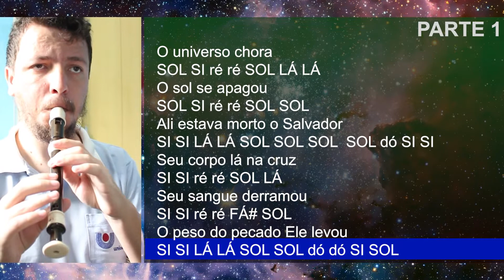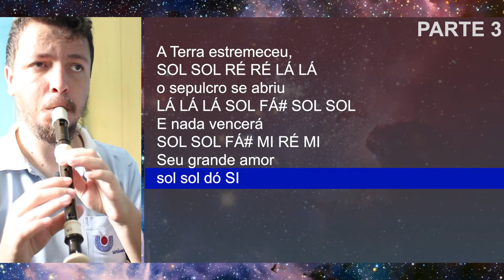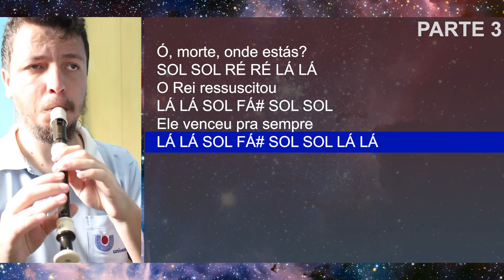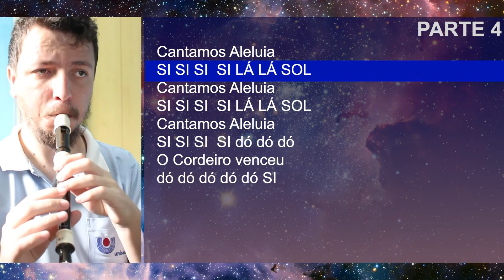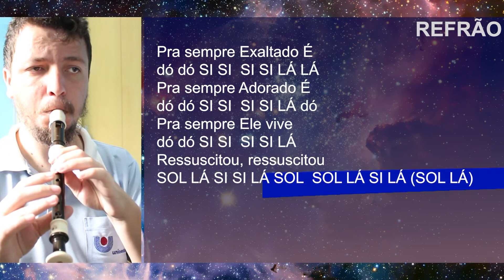Pra Sempre - Ministério Avivah - Cifra melódica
Confira as notas musicais da canção gospel Folha seca, de Jair Pires, para flauta doce, clarinete, escaleta, violino e outros instrumentos musicais.